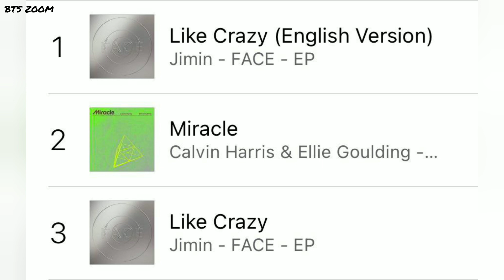Selena Gomez REACTS to jimin's 'Face album !!! Jimin's records in 2023 !